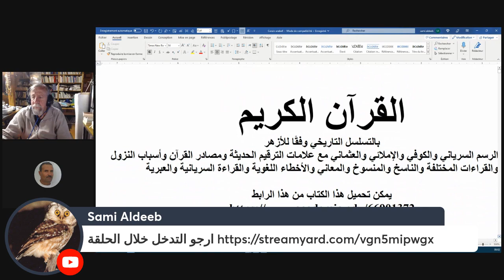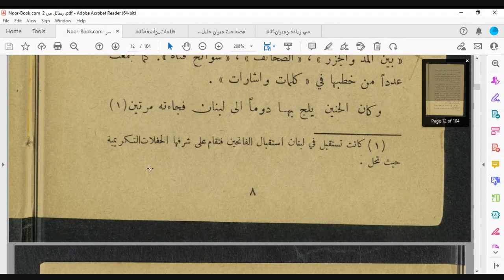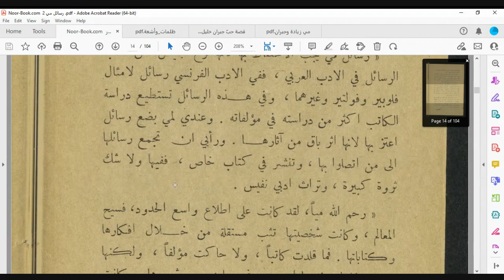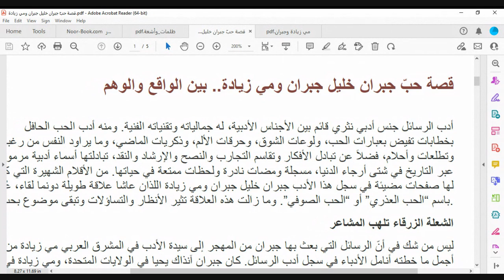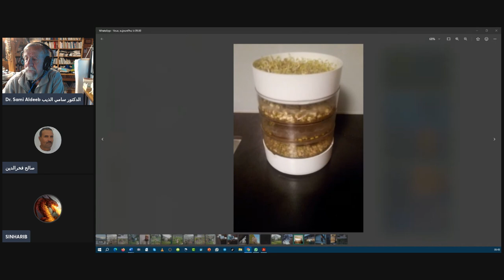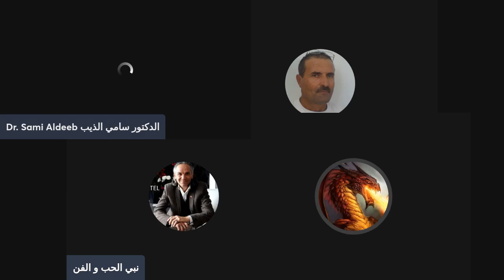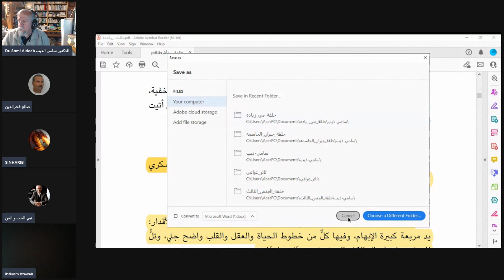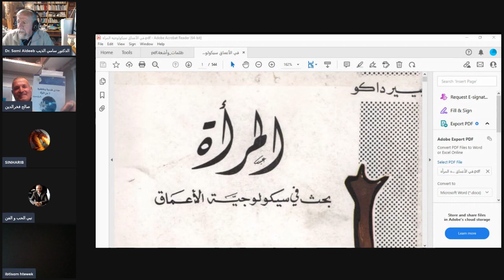مي زيادة عشيقة جبران خليل جبران